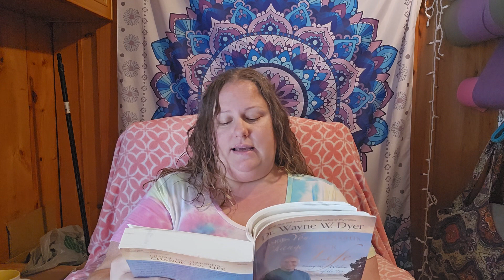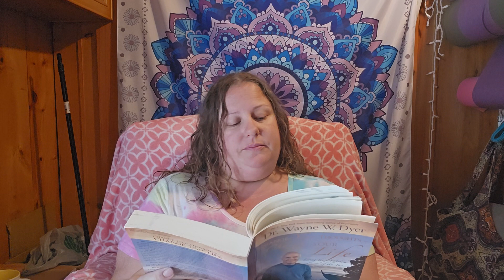7th verse of the Tao, Dr Wayne Dyer Change your thoughts in your life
7th verse of the Tao, Dr Wayne Dyer, Change your thoughts in your life. Living beyond ego. I set the last change of do the Tao now so I will do a part 2